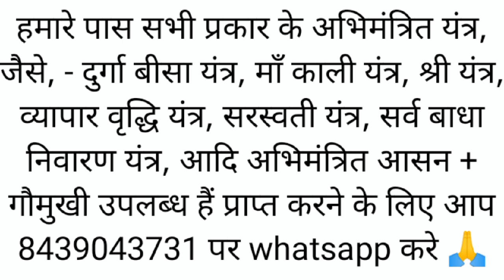क्या आप बिना आसन के पूजा करते हैं...??? जानिये नियमित पूजा मे आसन का मह्त्व